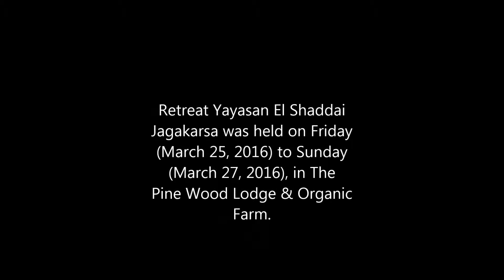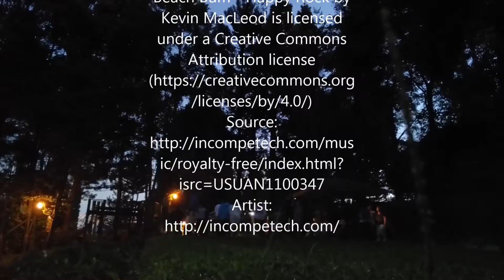Going on Retreat to Puncak Part III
It was easter day. Me and my family were going on retreat to Puncak.

The retreat was held by Yayasan El Shaddai Jagakarta, from March 25 until March 27, 2016. The place was The Pinewood Lodge & Organic Farm